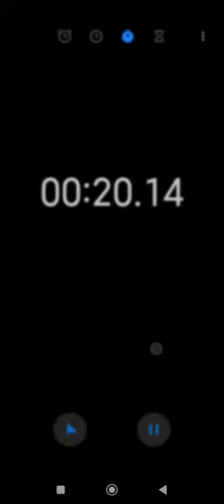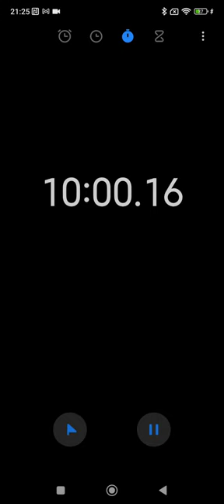10 minutes charging test Pocophone x5 pro 5g 67w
Pocophone x5 pro 5g,  fast charging 67w from 10% battery to 38% battery in 10 minutes.
alternative.